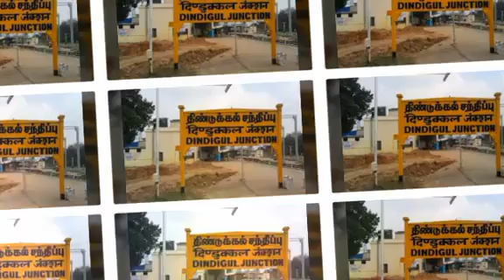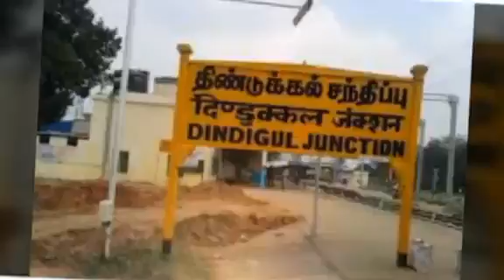மூன்று பெண்களை காப்பாற்றிய இளைஞருக்கு நடந்ததை பாருங்கள்! | Tamil News | Tamil Trending Video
மூன்று பெண்களை காப்பாற்றிய இளைஞருக்கு நடந்ததை பாருங்கள்! | Tamil News | Tamil Trending Video | Tamil Viral video